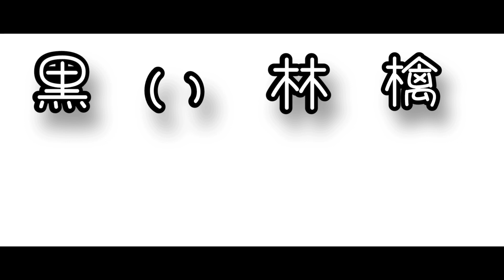ひきこさんと一緒に復讐しました【絶対攻略！不思議ちゃん】実況プレイpart1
絶対攻略！不思議ちゃん実況プレイしました！part1です！
ひきこさん可愛いわ！